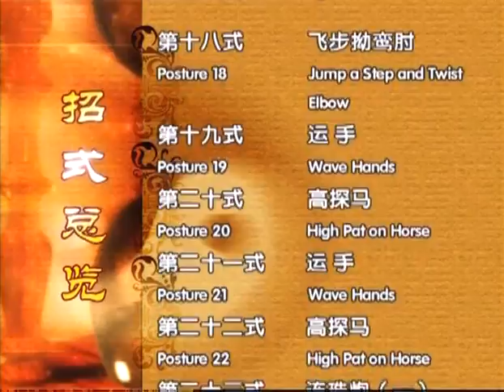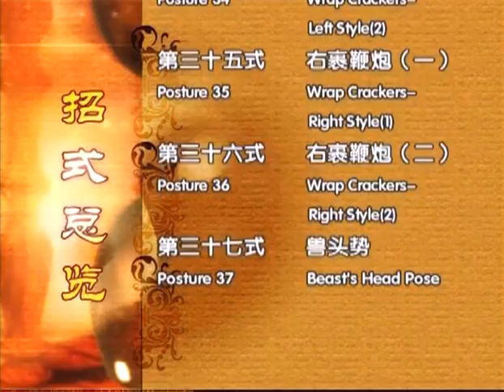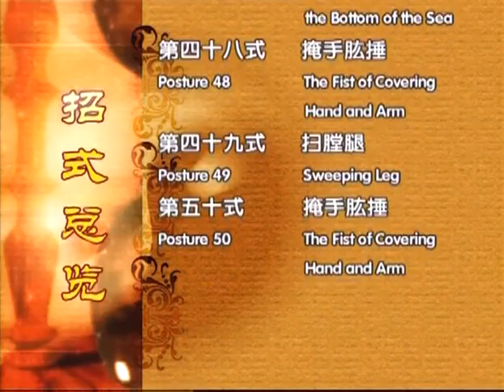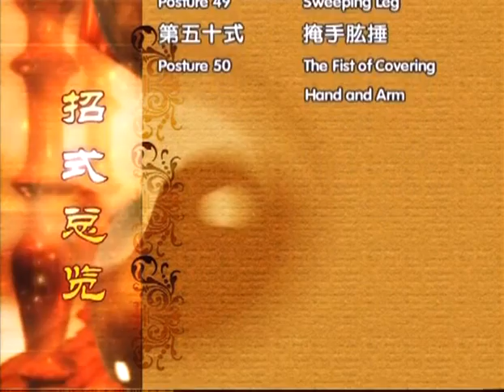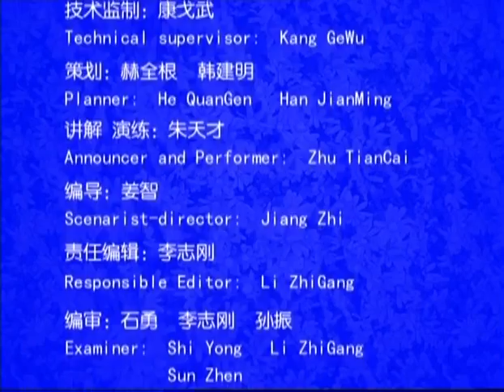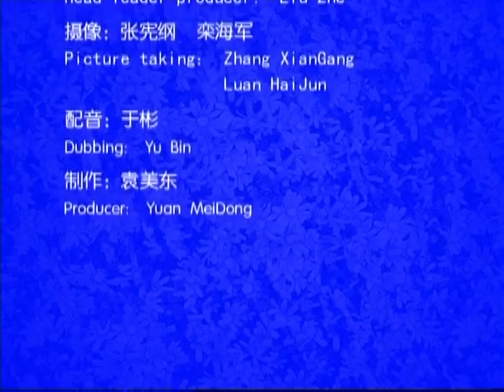Chen Style Tai Chi New frame Routine two 2/3(Eng sub)-Tân giá Lộ thứ hai